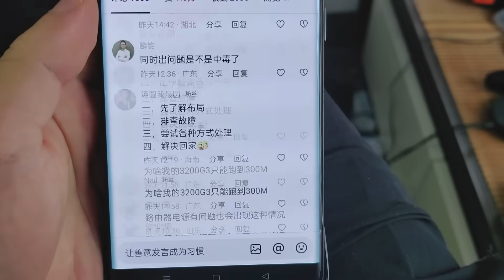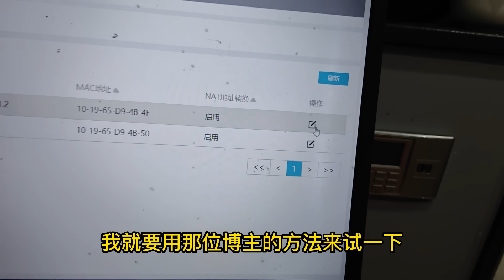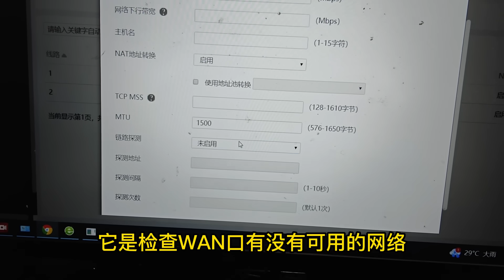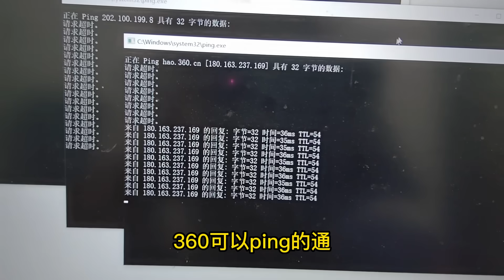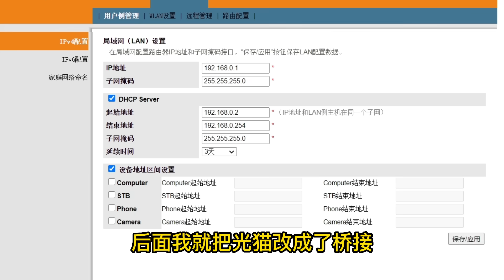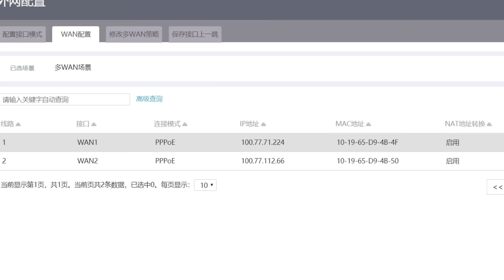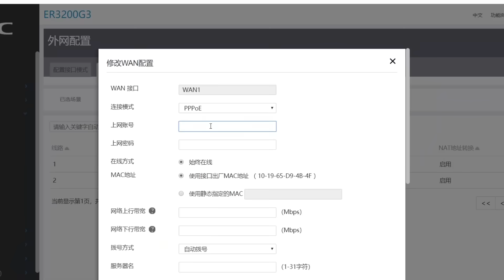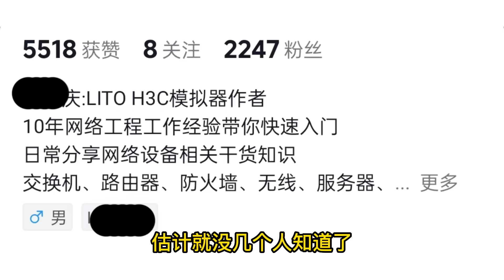那罕见的故障以为是路由器坏了，谁知道又出现了反转【海南弱电小胡】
Vlog 监控 教学 海南弱电小胡 我们强调了视频内容的合规性，同时也保证了拍摄过程的安全。